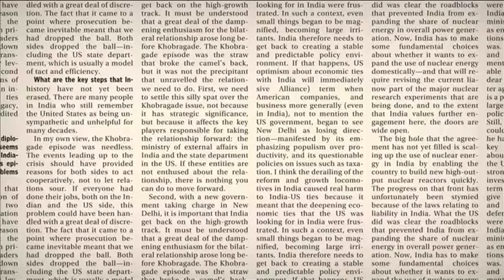RIL may post first ever drop in net profit in six quarters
Reliance Industries Ltd (RIL) is expected to post its first drop in net profit in six quarters as inventory losses due to a fall in crude prices weigh on profitability and take away the benfits of higher gross refining margins (GRMs) in the fiscal third quarter. The company will announce its results for the October-December quarter on Friday.